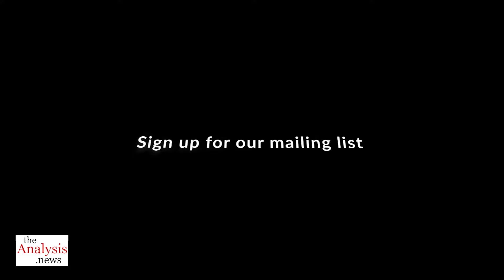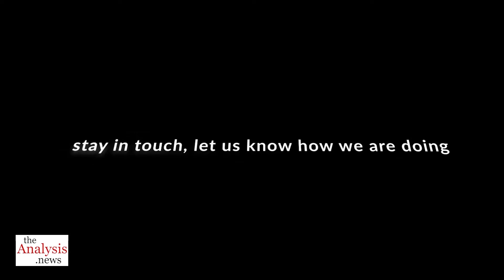Paul Jay - Elon Musk's Trump Card: Unmasking the Billionaire's Political Play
Listen to the podcast or read the article.

Tune in as we peel back the layers of Elon Musk's surprising support for Donald Trump. Is the tech titan really championing meritocracy and free speech, or is there a hidden agenda? From self-driving cars to space rockets, we'll explore how Musk's business empire might benefit from a Trump presidency.

We'll dive into the contradictions between Musk's green tech image and Trump's climate denial, and examine how the world's richest man views unions, regulations, and the future of AI. Plus, we'll uncover the personal drama fueling Musk's political shift.

Get ready for a wild ride through the mind of a maverick billionaire and the potential consequences for us all. Is Musk's vision of "Making America Greater" a technological utopia or a dystopian nightmare? Listen now and decide for yourself!